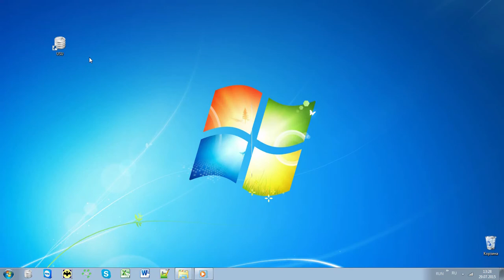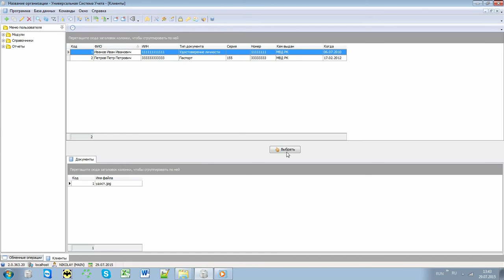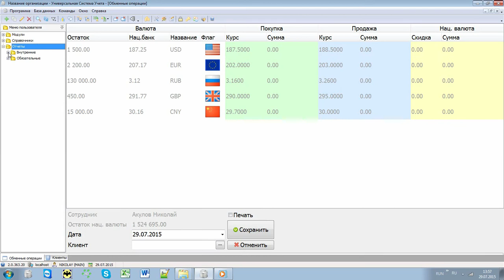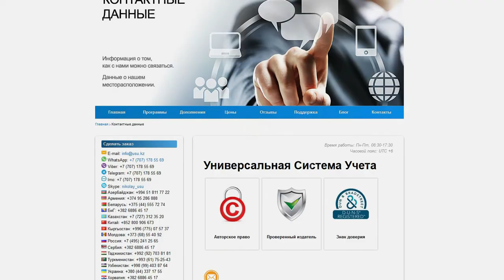Учет в обменных пунктах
Ведение любой деятельности обусловлено особенностями вида или отрасли, и согласно специфике на каждом предприятии формируется определенная структура управления и система учета. Учет в обменных пунктах имеет свою специфику из-за работы с иностранной валютой и постоянным колебанием курса. По данным факторам, можно отметить, что учет обменного пункта осложнен расчетами дохода и расхода с осуществленных валютных операций, а также распределением и отображением на счетах. Бухгалтерский учет в обменном пункте осуществляется согласно правилам, установленным законодательными органами. Регулирующим деятельность обменных пунктов органом в Республике Казахстан выступает Национальный банк. Согласно постановлению Национального банка, в настоящее время в своей работе обменный пункт должен использовать информационные программные продукты, что в значительной мере упрощает и регулирует процесс валютного контроля над обменными пунктами. В отношении обменников, использование автоматизированных систем дает немало преимуществ, начиная от оптимизации процесса по ведению бухгалтерского учета и управления, заканчивая дополнительными функциями, к примеру, возможность вести учет клиентов обменного пункта. Ведение учета обменного пункта требует хороших навыков, опыта и знаний, любая ошибка специалиста может привести к негативным последствиям, поэтому использование программ автоматизации существенно повлияет на ход деятельности обменника в положительном аспекте. Программы автоматизации для обменных пунктов так же имеют свои особенности, программное обеспечение в обязательном порядке должно соответствовать стандартам, установленным Национальным банком.

Выбор подходящей системы нелегкое и очень ответственное занятие, поэтому необходимо уделить особое внимание данному вопросу. Автоматизированная программа должна в полной мере обеспечивать потребности и запросы компании, иметь все необходимые функции для этого. От функционального набора зависит насколько эффективно работа системы воздействует на ход деятельности обменника, поэтому стоит внимательно и подробно изучать характеристику того или иного программного обеспечения. Применение программных продуктов воздействует на рост финансовых показателей и в конечно итоге, конкурентоспособности компании, поэтому стоит уделить должное внимание процессу выбора. Даже при отсутствии широкого спектра в ассортименте услуг, предоставляемых обменными пунктами, целесообразней всего будет использование программ автоматизации комплексного метода. Подобный метод позволяет оптимизировать все существующие рабочие процессы, переводя работу в автоматизированный формат исполнения.